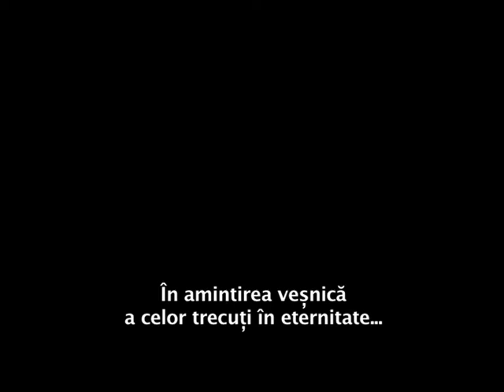Adrian Mardan - ODA IMORTALIS - Eroilor de la Revolutia din Decembrie 1989 inceputa la Timisoara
The Video product of TVR Timisoara for National Television. Oda Imortalis - For the heroes memory of the Revolution from December 1989 -- Music & Text: Adrian Mardan / Interpreted:Guitars: Adrian Mardan / Violins: Eugen Morarita / Bass: Csaba Santa / Percussion: Cristian Ratiu
Cast: Alexandra Radu, Daniel Zah, Daniela Preda, Andreea David, Roxana Guti, Ana Saracuti, Adelina Gavrila & Adrian Mardan / Director: Dan Ratiu / Image: Marius Danci / Sound engineer: Attila Lukinich
Music production: Adrian Mardan / They also worked: Dan Mardan (electronic sound), DJ K-lu, George Apostolescu, Rodica Roşianu Bianca Pomparau, Soter Kinga, Claudia Fotini, Ioan Kui, Alin Albulescu, Simona Botu, Anca Lazarescu, Zsolt Zsamtarto